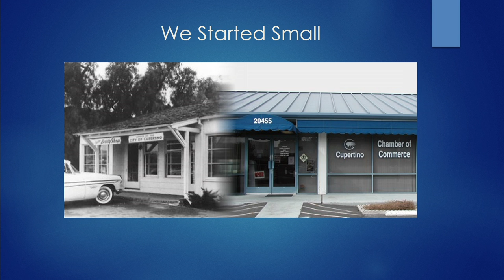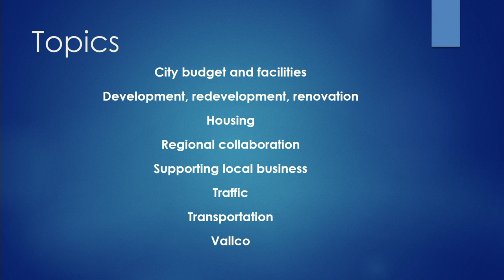Chamber of Commerce City Council Candidate Debate 2018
Repeat of the Chamber of Commerce Cupertino City Council Candidate Debate, recorded October 22, 2018 at the Cupertino Community Hall. This year's candidates include Tara Sreekrishnan, Hung Wei, Jon Robert Willey, Liang-Fang Chao, Savita Vaidhyanathan, Darcy Paul, Orrin Mahoney, and Tim Gorsulowsky. (2 hrs.)